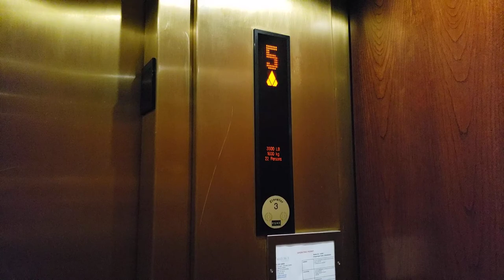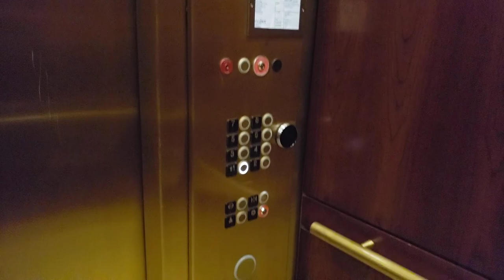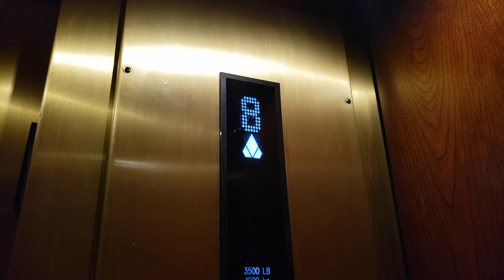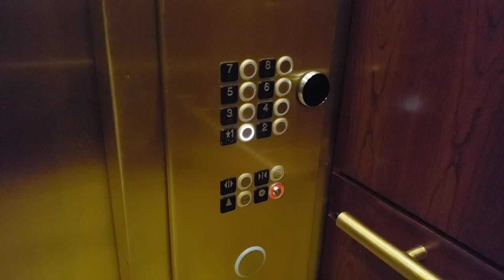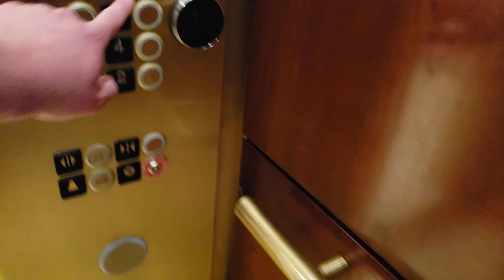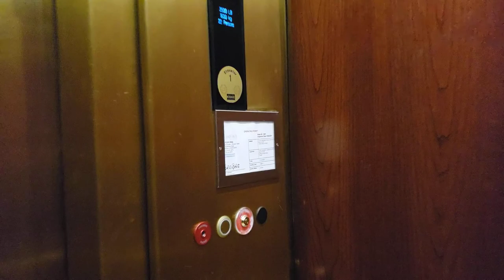KONE MonoSpace MRL Traction Elevators @ Hyatt Regency, Iowa River Landing, Coralville, IA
These are the elevators in the Hyatt Regency hotel in Coralville, part of the Iowa River Landing complex. This set of three MonoSpace lifts was among the first to have KSS 500 fixtures. They've held up nicely since the hotel's opening as a Marriott in the mid-2000s, and run nicely, with brass panels and very nice woodgrain cabs.

Elevators in bank: 3
Floors served: 8
Manufacturer: KONE
Type: Gearless machine room less traction
Model: MonoSpace
Fixtures: KSS 500
Speed: 350 ft/minute
Year installed: 2006
Iowa ID number: 11581 / 11582 / 11583

Location: Hyatt Regency Coralville Hotel & Conference Center, 300 E 9th Street, Coralville, Johnson County, Iowa, United States.